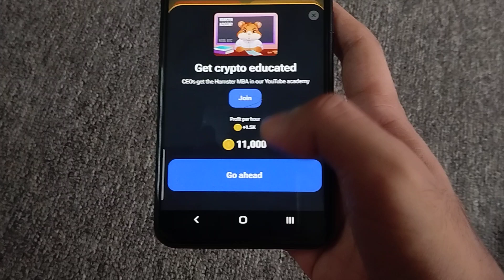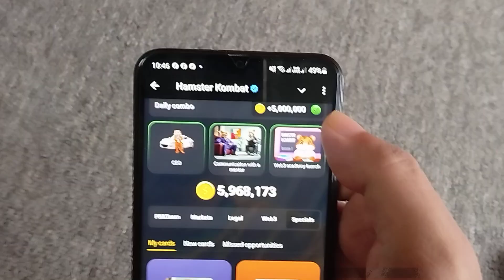Hamster Kombat Daily Combo CARD - 22 August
Hamster Kombat 22 August Daily Combo CARD 22 August